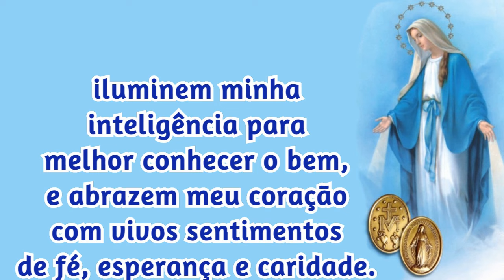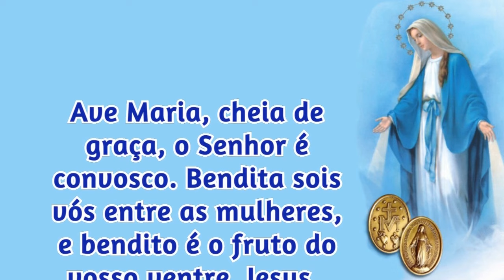11/09/2024 ORAÇÃO a NOSSA SENHORA das GRAÇAS da Medalha Milagrosa